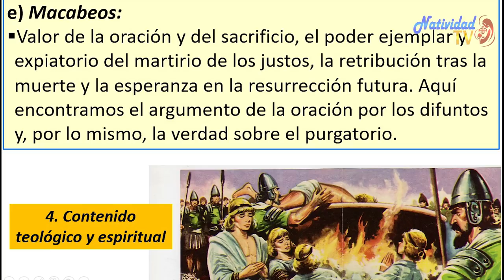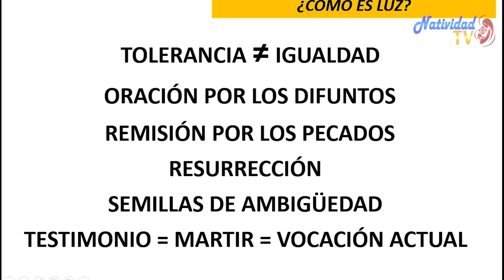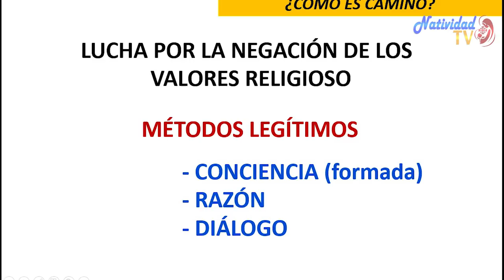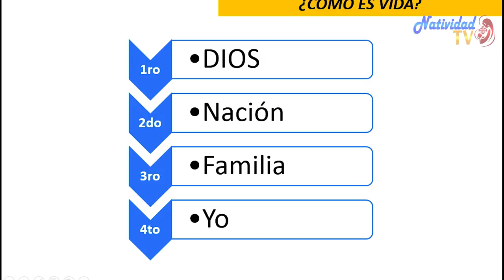Estudio Bíblico 2018 - Libros De Los Macabeos (Parte 1)